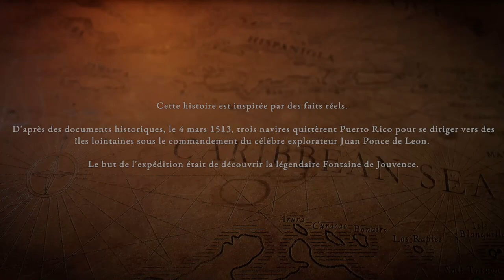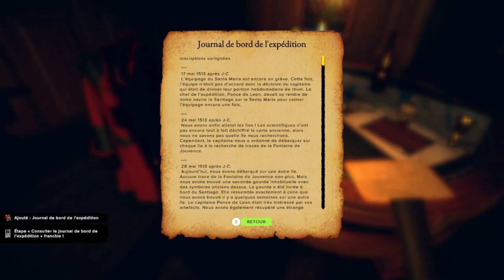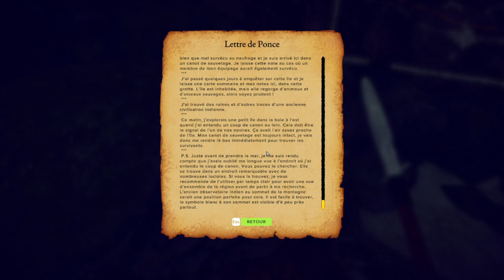DECOUVERTE SURVIVAL: FOUNTAIN OF YOUTH SORTIE LE 19 AVRIL 2023 UN SACRE JEU DE SURVIE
Vous faites partie de l'équipage de Juan Ponce de León, inspiré d'une véritable expédition de l'âge de l'exploration, lancé à la recherche de la fontaine de Jouvence. Après un naufrage, il vous faudra apprendre à survivre sur une île déserte : créez des outils, bâtissez un abri, chassez de quoi vous nourrir et repoussez des prédateurs.Explorez des îles à la recherche de vos compagnons, percez les mystères d'une civilisation disparue et découvrez l'emplacement de la légendaire fontaine de Jouvence.
La faune et la flore, le climat, les maladies, les blessures, la faim, la soif, la fatigue... Tout mettra votre capacité à survivre à l'épreuve.Avec plus de 30 espèces différentes à chasser, chacune avec un environnement et des comportements uniques, il faudra faire preuve de vigilance pour ne pas devenir la proieEntre la chaleur accablante, les violentes tempêtes, les marécages, la malaria et les plantes toxiques, les îles Bimini sont un endroit dangereux. Fabriquez des outils, construisez un abri, améliorez vos compétences et explorez les lieux à la recherche de ressources. Parviendrez-vous à relever le défi et à survivre ?